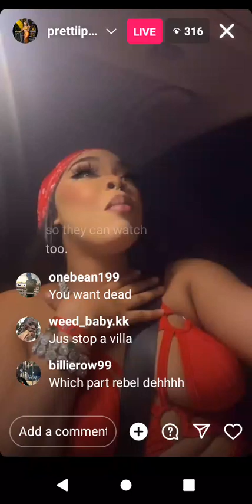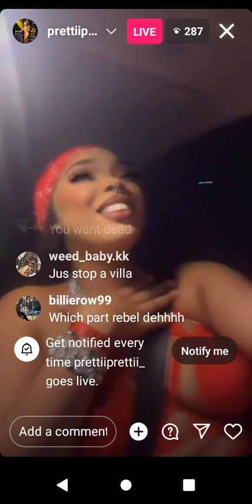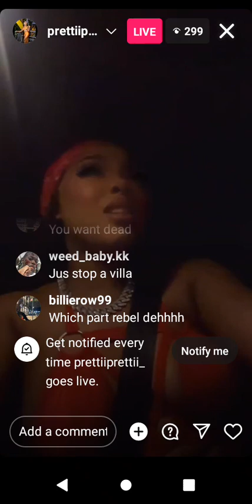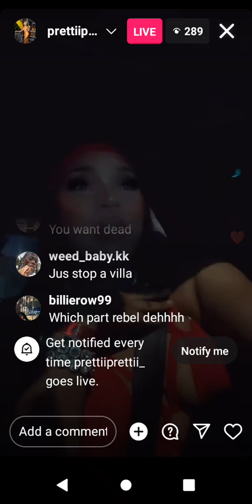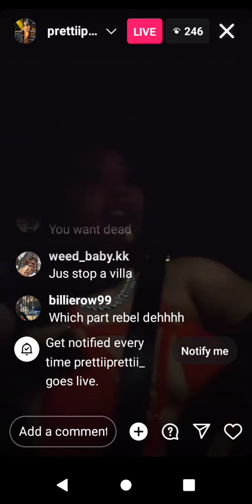Pretty Pretty went live with brothers